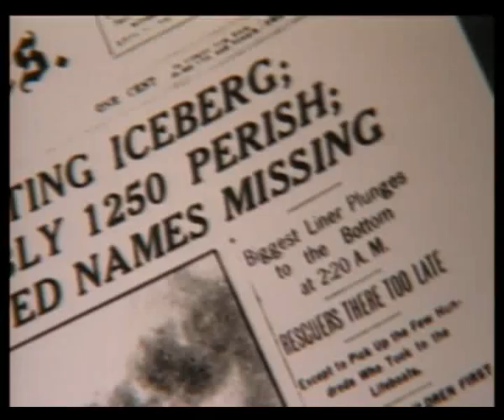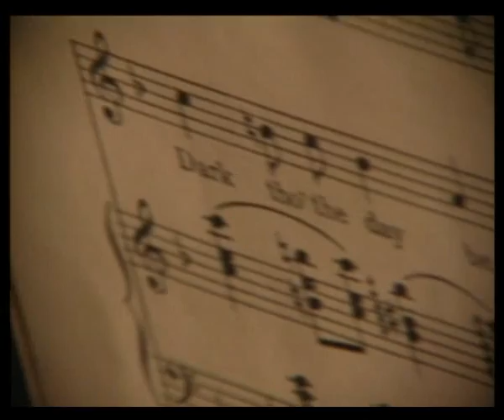TITANIC Untold Stories Part 3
Titanic: Untold Stories is the personal account of the people and the tragedy. In never-before-seen footage, we journey with historian Charles Haas as he descends the depths of the North Atlantic and guides us on a tour of the Titanic. While recounting tales of triumph and struggle, we see among the many sites the doors where all passengers would have entered, peer through the porthole of a first class cabin, see the davits where the too few lifeboats hung, pause by the mailroom where the postal workers heroically died. With this unique footage plus letters, old stills, artifacts and new recreations we tell the human stories of this famous ship as never before